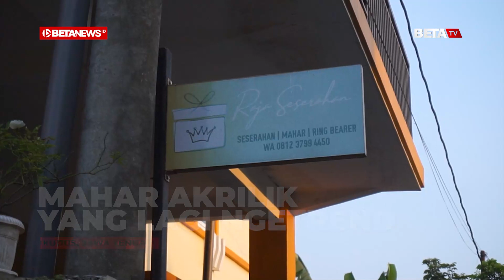Mahar Akrilik di Raja Seserahan Kudus Ini Tembus Pasar Malaysia dan Arab Saudi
BETANEWS, KUDUS - Mahar berbahan akrilik sedang jadi trend yang membuatnya banyak diburu calon pengantin. Dengan tampilan yang cantik dan sangat bagus untuk pajangan, mahar jenis ini memang jadi jualan utama Raja Seserahan yang berada di Gang Pendawa Nomor 3, Desa Karangampel, Kecamatan Kaliwungu, Kabupaten Kudus.

Owner Raja Seserahan Marta (33) membeberkan, saat musim nikah, ia bahkan bisa menjual hingga 300 buah. Tak hanya penjualan, ia juga kebanjiran penyewa mahar akrilik tersebut. Pelanggananya tidak hanya merambah ke beberapa kota, melainkan juga luar negeri.